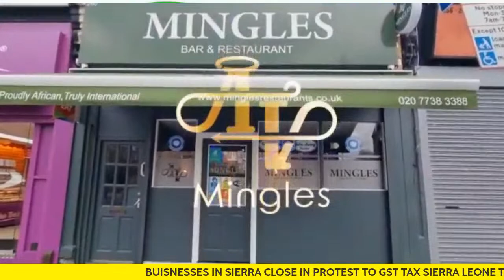DIGITALISING TAXATION (GST) WHAT IS THE PROBLEM?